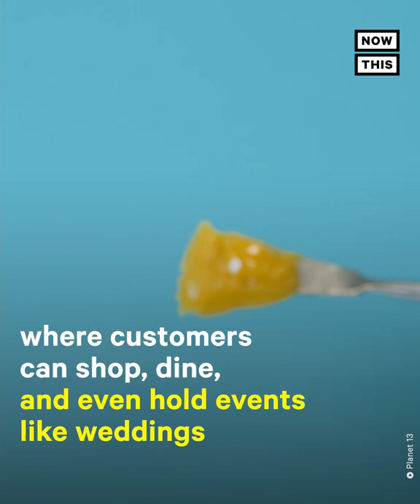Step Inside the World's Biggest Cannabis Dispensary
Las Vegas is home to the world’s biggest cannabis dispensary — take a look